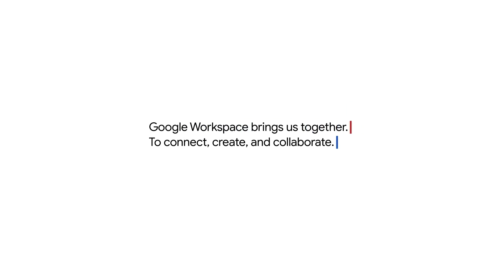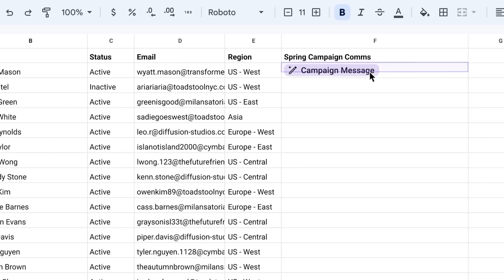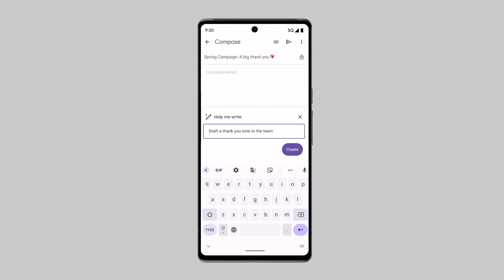Google AI is a gamechanger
Google AI is a gamechanger and everyone needs to be using it!  Similar to Microsoft, Google has developed a suite of tools that everyone needs to be using ASAP.

Hi, I'm Ben Silverman with the Beginners Guide to AI!  Earlier this year I dove deep down the artificial intelligence rabbit hole to learn as much as I could on AI  so I could teach it to everyone.  My focus is to make sure that AI is approachable and available to all and that there is a place where anyone can come to learn at their own pace even if you are just a beginner.